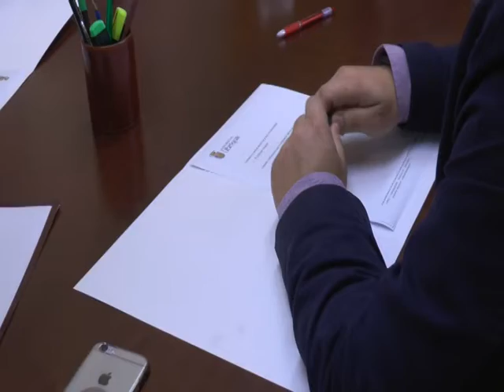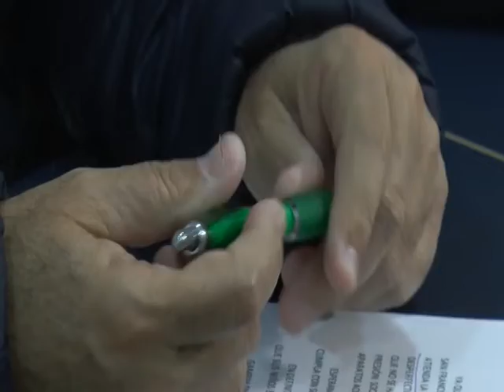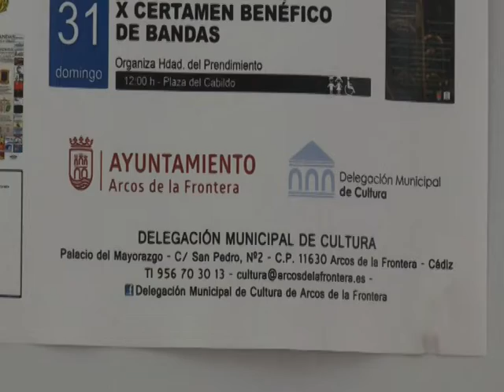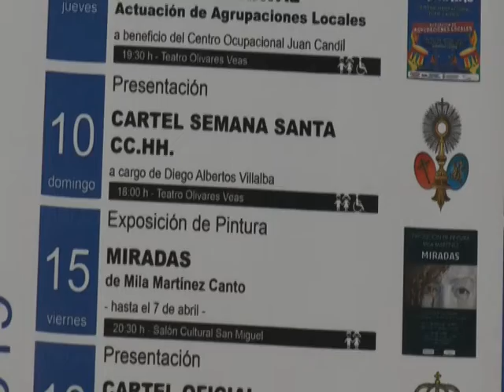NOTICIAS SIERRA DE CÁDIZ - 07/03/2019